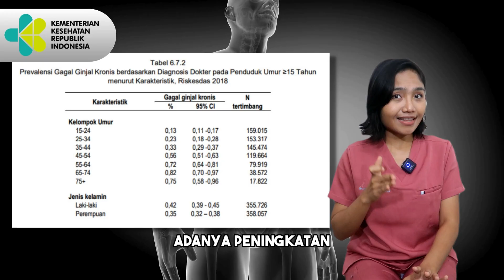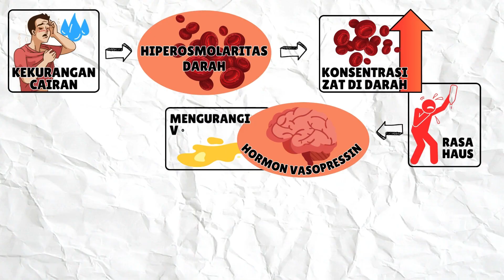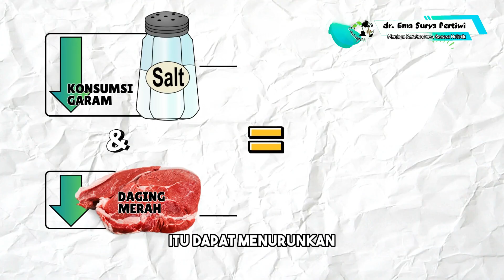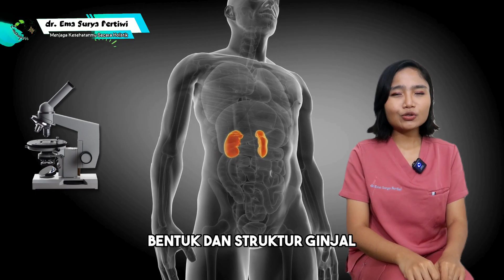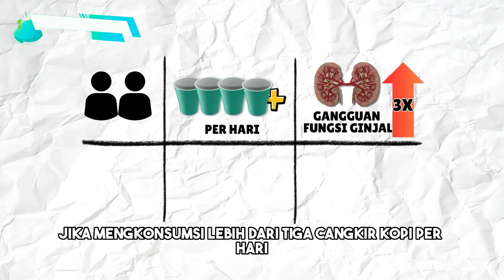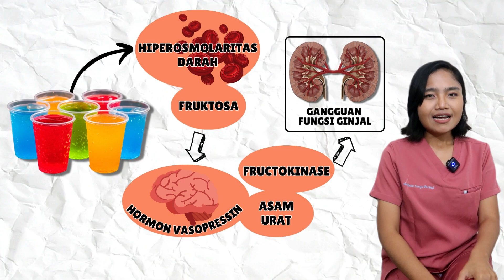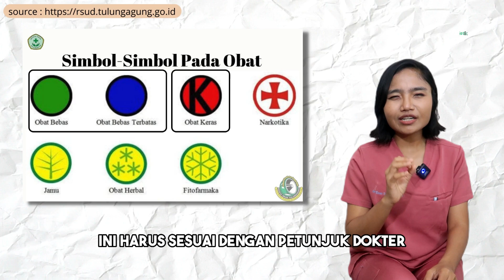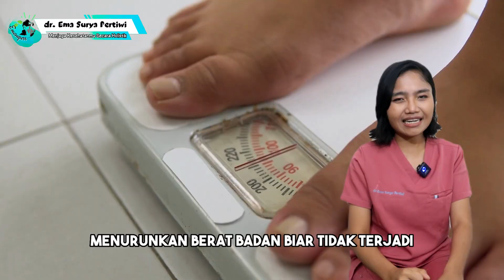Kenapa Anak Muda Sekarang Banyak Kena Gagal Ginjal? Ini Jawabannya!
Menurut data Kementerian Kesehatan, penyakit gagal ginjal kronis semakin banyak dialami oleh usia muda. Banyak dari kita tidak sadar bahwa gaya hidup sehari-hari bisa menjadi penyebab utamanya. Di video ini, dr. Emasuperr akan membahas 11 kebiasaan yang sering dilakukan oleh anak muda dan diam-diam merusak ginjal secara perlahan. Dari kurang minum air putih, kebiasaan begadang, konsumsi junk food, hingga penggunaan obat tanpa resep — semuanya dibahas tuntas, lengkap dengan bukti ilmiah dan tips pencegahannya.

📍Video ini cocok untuk kamu yang ingin:
Mencegah gagal ginjal sejak muda
Mengetahui kebiasaan sehari-hari yang berdampak pada kesehatan ginjal
Mengatur pola makan dan pola hidup sehat
Menjaga fungsi ginjal secara alami

0:00 - Fakta mengejutkan: Gagal ginjal menyerang anak muda!
0:32 - Jarang minum air putih = kerusakan ginjal diam-diam
2:54 - Makanan asin dan junk food: musuh dalam selimut
3:44 - Bodybuilder & diet keto juga berisiko?
4:51 - Alkohol dan ginjal: efeknya nyata, bukan mitos
5:44 - Minuman berenergi vs sport drink: tahu bedanya!
7:07 - Konsumsi kafein, aman nggak sih buat ginjal?
8:44 - Soft drink & minuman rasa, bikin segar tapi rusak ginjal
10:09 - Vitamin C berlebihan bisa jadi bom waktu batu ginjal
11:25 - Obat pencahar dan “obat diet” yang diam-diam berbahaya
12:36 - Obat tanpa resep dokter, bahaya tersembunyi!
13:41 - Kegemukan: tak hanya penampilan, tapi juga rusak ginjal
14:17 - Begadang dan kurang tidur: pembunuh ginjal diam-diam
15:58 - Masih sayang ginjal? Yuk, ubah kebiasaan mulai sekarang!